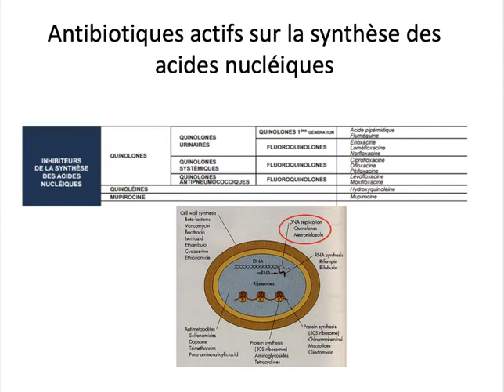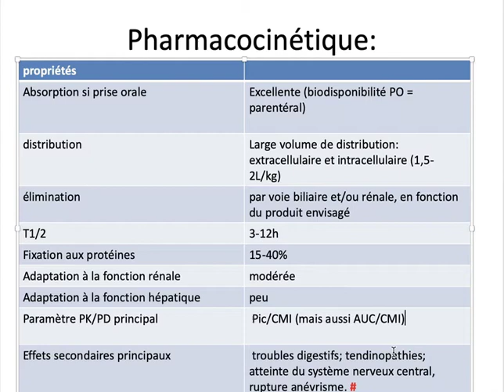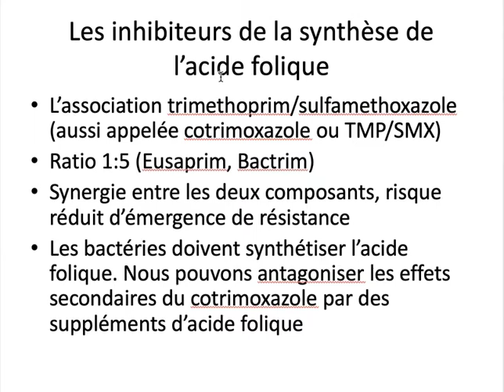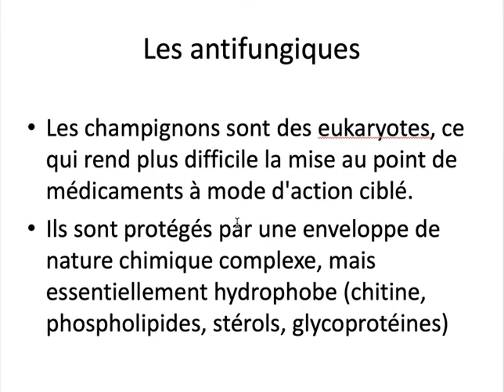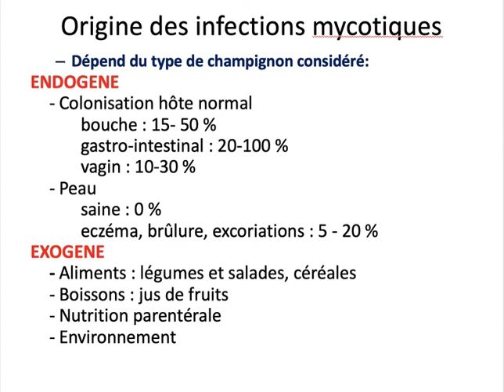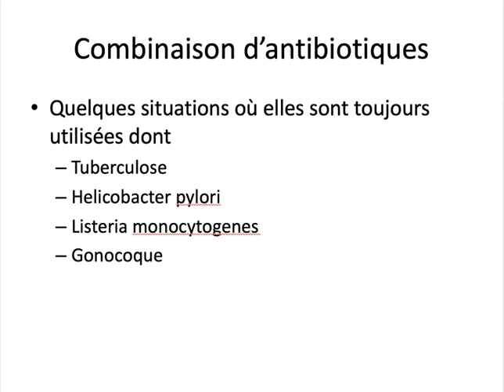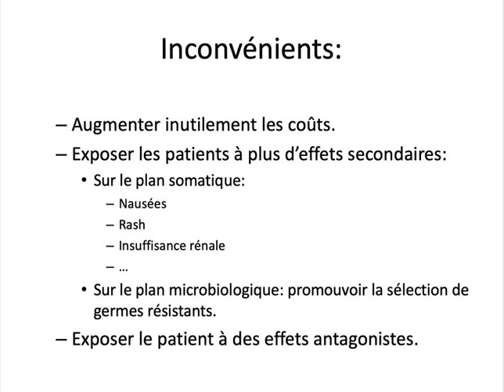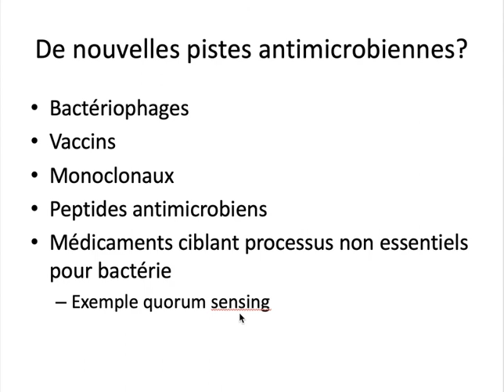Antibiotiques 6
Bloc 1 Master Médecine